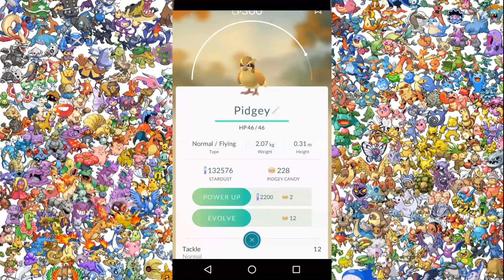Pidgey Evolves Pokemon Go Evolution (All transformation)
Pidgey Evolves Pokemon Go
What is the Evolve form of Pidgey ? it is Pidgeotto! Then Pidgeot
Pidgey transform to Pidgeotto and Pidgeot